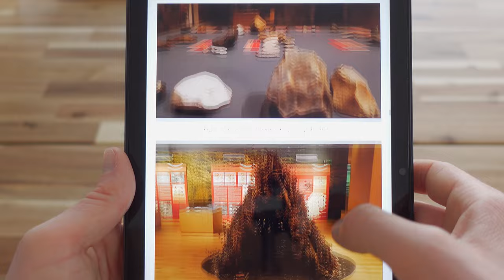Rischio l'ipotermia nel bosco e tablet impermeabile AGM Mobile PAD P1